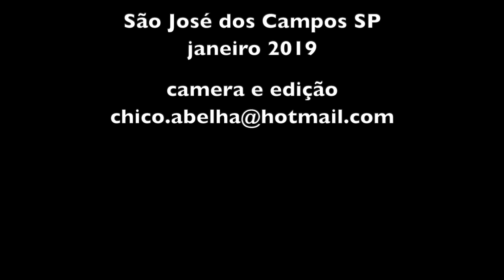VISITA AO MEU AMIGO QUE ESTÁ CONSTRUINDO NA ROÇA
Marcce di Felippe presta serviço na área de Permacultura e Bioconstrução.